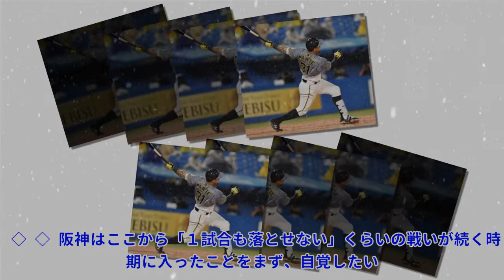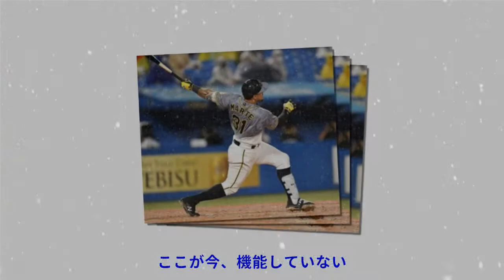阪神優勝の条件「“情”よりも確率追及のシビアな起用を」 岡義朗氏の眼Top News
阪神優勝の条件「“情”よりも確率追及のシビアな起用を」 岡義朗氏の眼Top News 写真拡大 １７日の阪神対中日が雨天中止となった。残り３１試合。日々、重要性を増すペナントレースを阪神がどう勝ちきるか。デイリースポーツ評論家・岡義朗氏は、得点力アップがカギとし、そこに特化したオーダーをどう組むかがカギと分析した。 ◇ ◇ 阪神はここから「１試合も落とせない」くらいの戦いが続く時